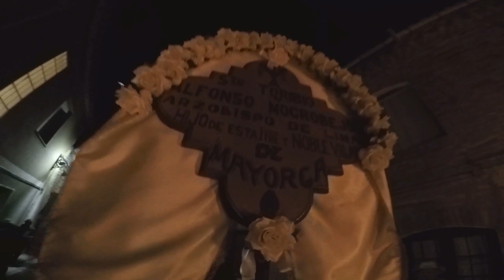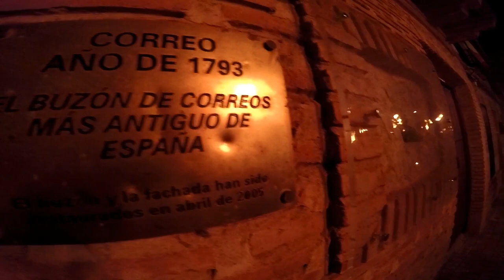Comienza "El Vítor" En Mayorga, Fiesta De Interés Turístico Nacional. Parte - 1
Da Comienzo  "El Vitor " En Mayorga - Valladolid.  Parte - 1

EL VITOR
Fiesta de Interés Turístico Nacional.